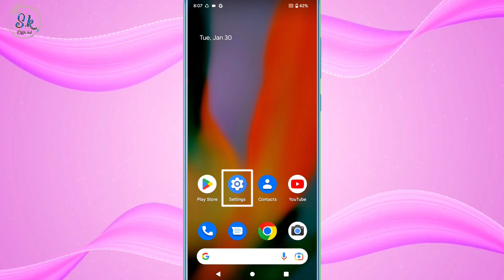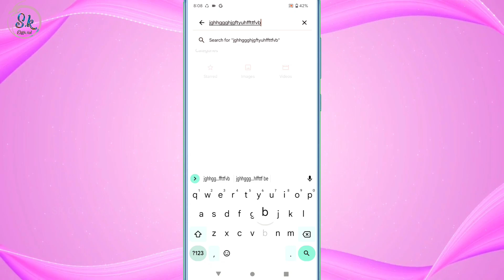Google Pixel Keyboard Ka Sound Or Vibration Kaise Band Kare Tak Tak Ki Awaj Kese Band Hoti He Sound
HII FRIENDS WELLCOME BACK TO MY CHANNEL SK OFFICIAL TECH AAJ KE IS VIDEO ME MENE AAPKO BATAYA GOOGLE PIXEL KE MOBILE ME KEYBOARD KA SOUND OR VIBRATION KAISE BAND KAR SAKTE HAI UMMID KARTA HU APKO YE VIDEO PASAND AAYA HOGA ESE HI TRICK TIPS KI UPDATE PANE KE LIYE SUBSCRIBE JARUR KARE SK OFFICIAL TECH
THANKS.

डाटा जल्दी खत्म हो जाता है तो बस ये सेटिंग कर दो

Keyboard में टाइपिंग करते समय लिखा हुआ अपने आप बदल जाता हे ऐसे ठीक करे

Keyboard का माइक गायब हो गया है तो वापिस ऐसे लाए